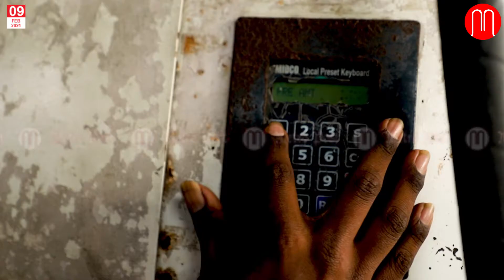പെട്രോൾ വില വർധന; കൊച്ചി പ്രതികരിക്കുന്നു|Petrol price hike| METRO POST